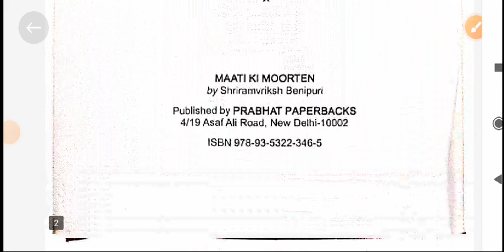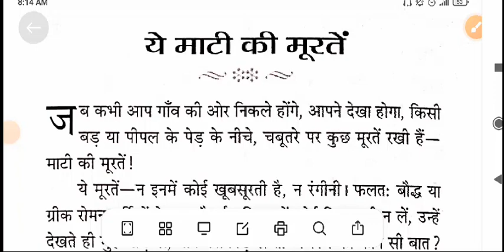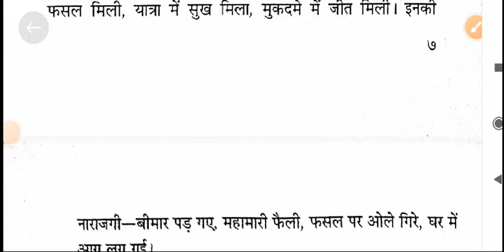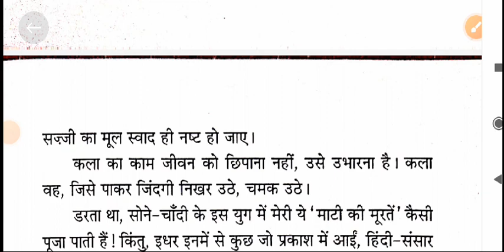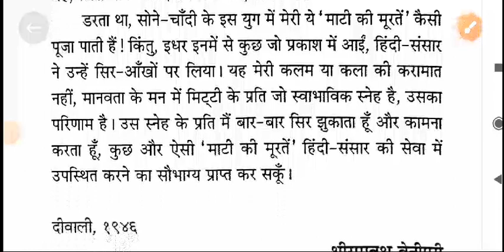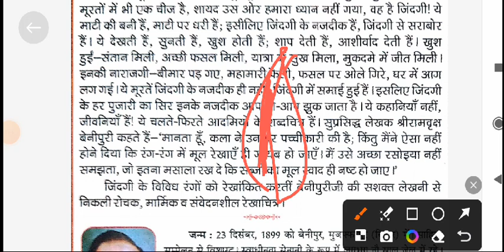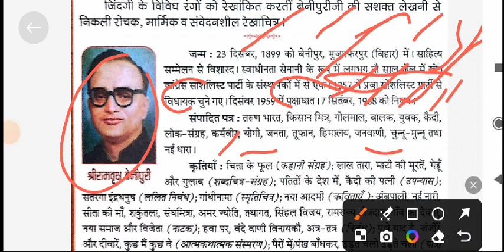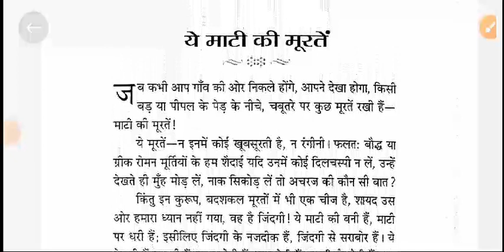माटी की मूरते लेखक रामबृक्ष बेनीपुरी भूमिका रेखाचित्र लेखक का संक्षिप्त परिचय Maati ki murate rambri